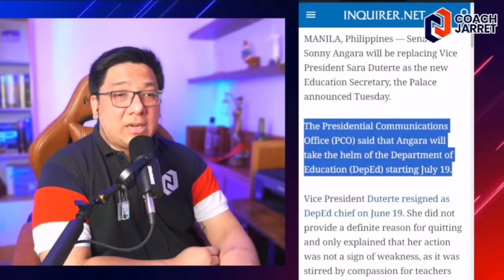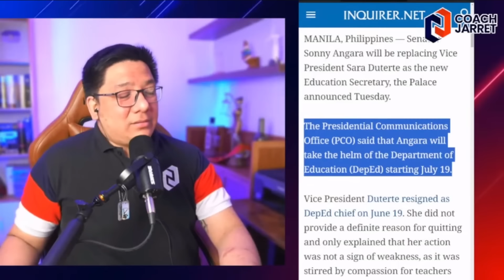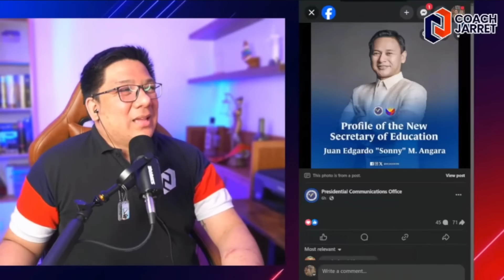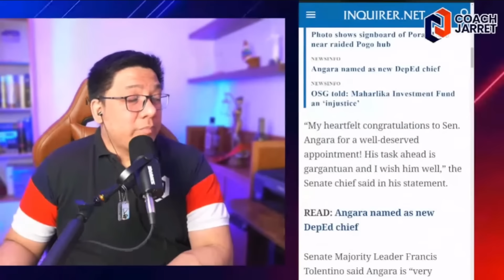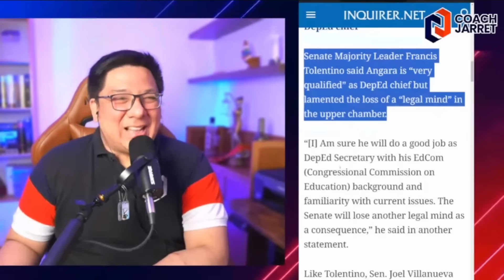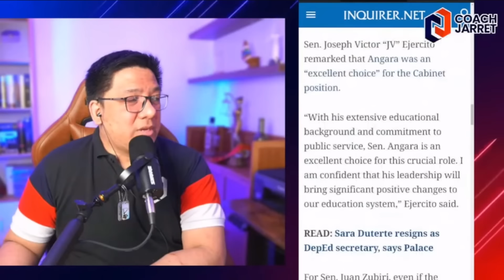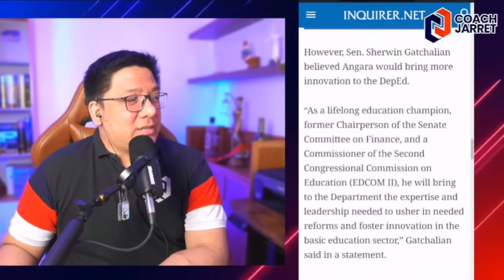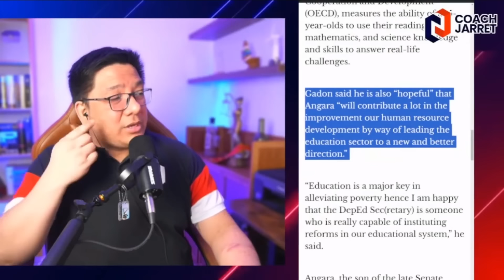SONNY ANGARA AS NEW DEPED SECRETARY! BEST CHOICE NA NGA BA?!